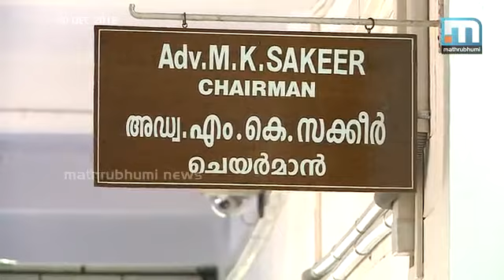പി.എസ്.സി. റാങ്ക് ലിസ്റ്റുകളുടെ കാലാവധി ആറ് മാസത്തേക്ക് നീട്ടി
തിരുവനന്തപുരം: റാങ്ക് ലിസ്റ്റുകളുടെ കാലാവധി ആറ് മാസത്തേക്ക് കൂടി നീട്ടാനുള്ള മന്ത്രിസഭാ യോഗത്തിന്റെ ശുപാര്‍ശ ഇന്ന് ചേര്‍ന്ന പിഎസ്‌സി യോഗം അംഗീകരിച്ചു.യോഗത്തിനുശേഷം പി.എസ്.സി. ചെയര്‍മാനാണ് ഇക്കാര്യം അറിയിച്ചത്. ഇതുവരെ കാലാവധി നീട്ടാത്തതും അടുത്ത മാര്‍ച്ച് 31നകം കാലാവധി പൂര്‍ത്തിയാവുന്നതുമായ പിഎസ് സി റാങ്ക് ലിസ്റ്റുകള്‍ക്കാണ് ജൂണ്‍ 30 വരെ  കാലാവധി നീട്ടി നല്‍കിയിരിക്കുന്നത്. 180ഓളം റാങ്ക് ലിസ്റ്റുകള്‍ക്ക് ഇതോടെ  ജൂണ്‍ 30 വരെ കാലാവധി ലഭിച്ചു.